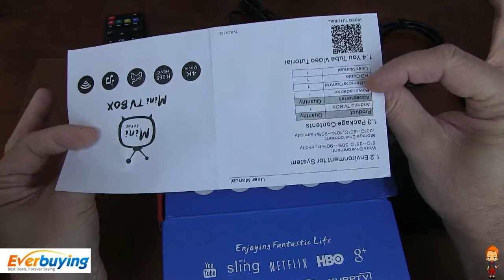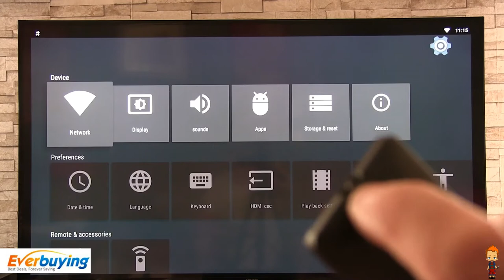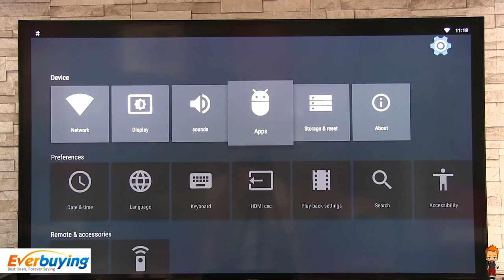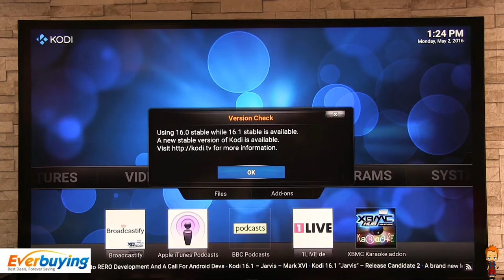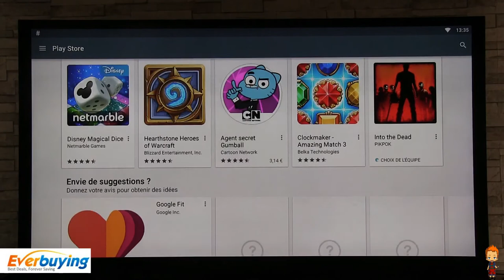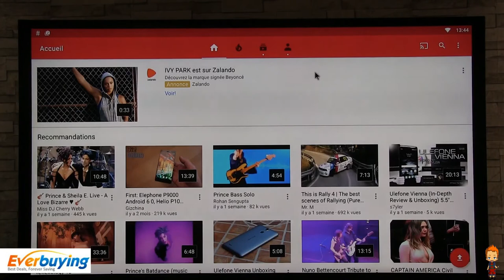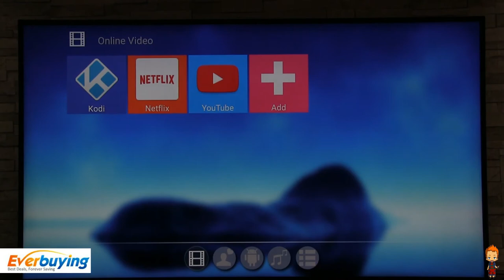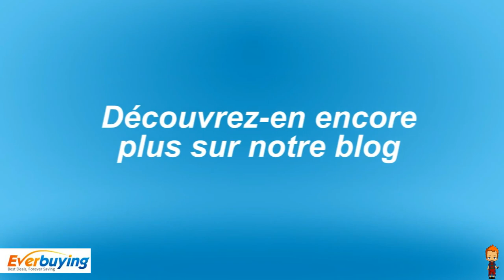Boitier Android TV Mini M8S pour Everbuying Un TOP pour un prix mini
TechVlog-73

Donc, aujourd'hui, vidéo de déballage et test d'un boitier TV Android GoogleTV, le Mini M8S de chez Amlogic qui nous a été envoyé par la boutique partenaire Everbuying.net
Ce boitier est au prix exceptionnel de 33 euros au lieu des 76 euros normalement demandés.

Il ne reste plus que 3 jours et il reste 40 pièces à vendre !

Vous auriez tort d'hésiter car il n'y en aura pas pour tout le monde ...